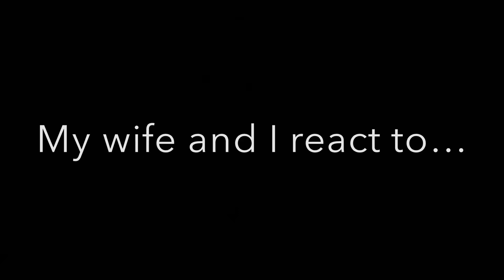IS RAPINOE DONE?! JULIE FOUDY FINDS OUT | REACTION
Timestamps
0:36 Someone suggested we listen to this podcast - Sara LOVES Megan Rapinoe
2:27 Clip 1 Julie asks Pinoe where she got the courage to speak before the "curve" On social issues
4:51 Sarah and I react
8:18 Clip 2 Julie Asks Pinoe Has she Always been outspoken and roll off Megans Back
8:18 Megan has Unwavering confidence... Sarah and I struggle with confidence
10:15 Clip 3 Julie asks How quarantine went with Sue and Megan
12:05 Sarah and I react... Sue and Megan is true love they will get married
14:30 Clip 4 WIll Megan Ever Play again ... Is she going to Retire? She has so many other things going on
16:55 Megan is enjoying doing things outside of soccer. She wants a vaccine to feel safer
18:44 Clip 5 Julie asks Megan about France and the Pressure she was under and shutting up Donald Trump
21:42 MEgan had so much weight on her shoulders and smashed it...  Sports is so much mental - can you preform in the big moments..

Hey what did you guys think of Julies Interview and What Megan was saying!?! some very powerful stuff..
The Audio from the Podcast is a little weird - sorry about that..